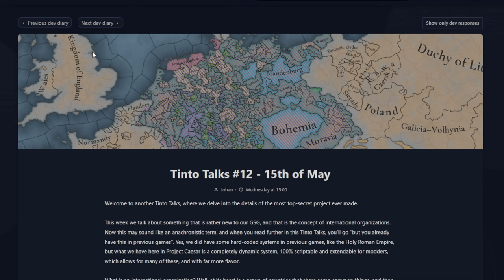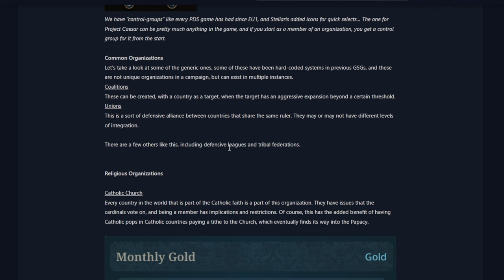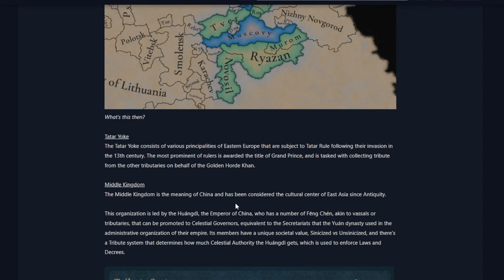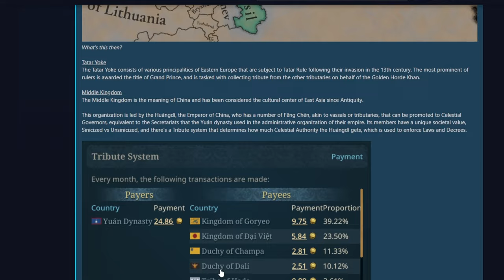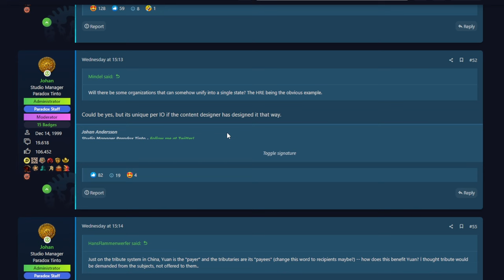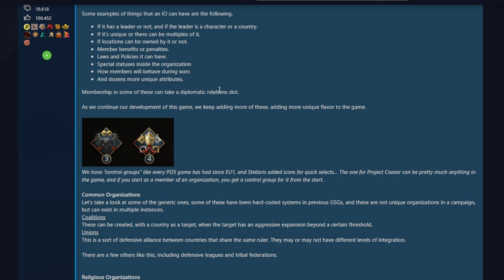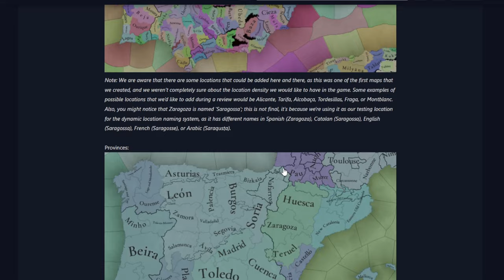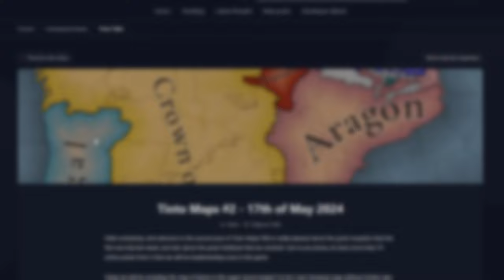MUCHO FLAVOR EN EU5 Y MAPA DE IBERIA - TINTO TALKS 12 Y TINTO MAPS 2